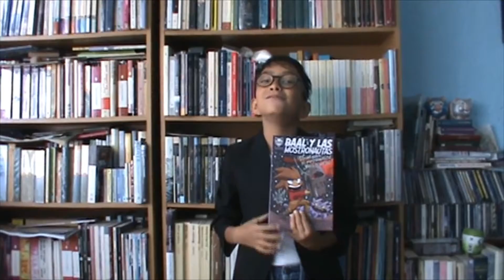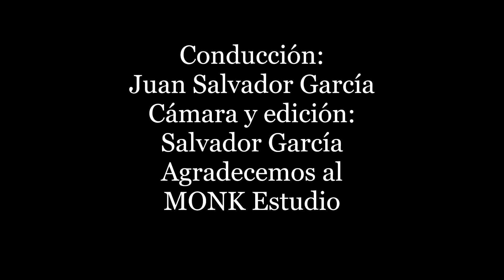Murmurante Tv Kids "Baal y las mostronautas" de Fran & Val.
En esta primera cápsula de Murmurante Tv Kids, Juan Salvador, el Murmurante Jr. nos habla del hermoso libro de aventuras y muchos cómics "Baal y las mostronautas" que fortalecen el valor de la amistad.

Además de que puede ser dibujado por ti, contiene muchas actividades, juegos y ¡hasta carreras!

Este libro además de divertirte y despertar tu imaginación es el inicio de toda una saga de comics con estos personajes: Baal, gatozo y las mostronautas.

Fran & Val, los autores de este libro, te invitan a que te des una vuelta por su página web: Garritasgarage.com o bien, su página de Facebook: Garritas Garage Comics.

Al pequeño Juan Salvador también lo puedes ver en su canal DOBLE X2: